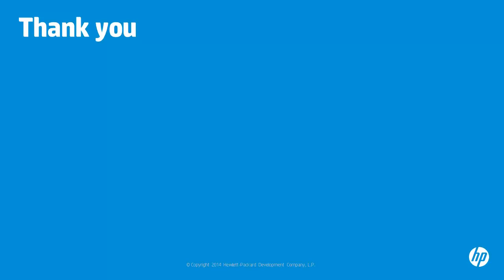9 - Executive Scorecard 9.41 - Configure a Calculation for an Objective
In this movie, you will learn how to configure the calculation rule for an Objective.